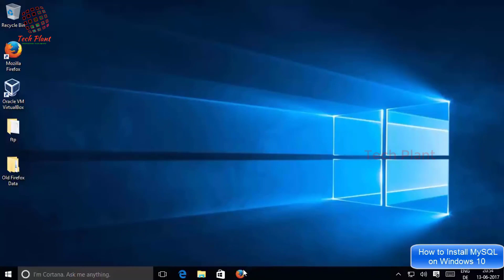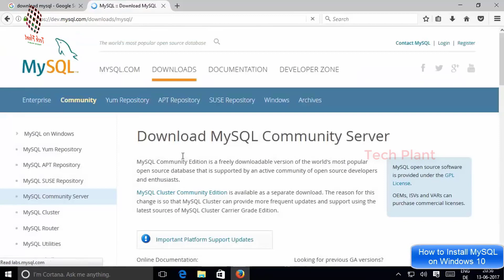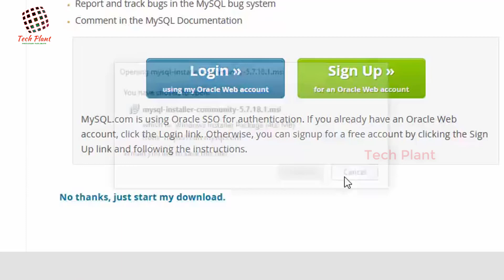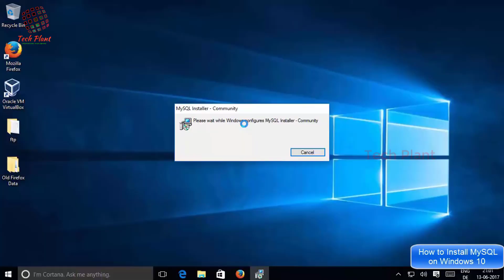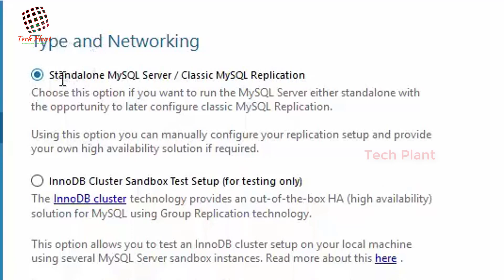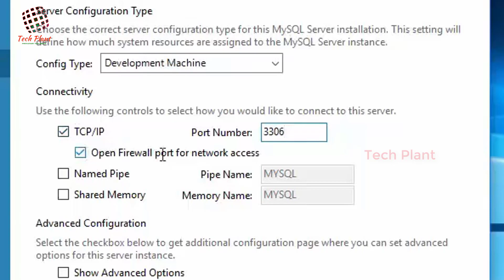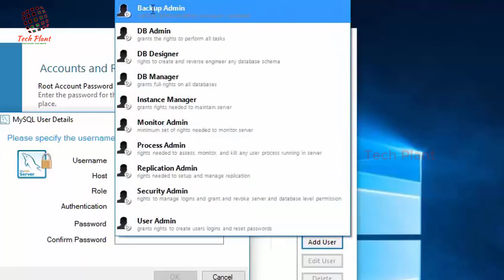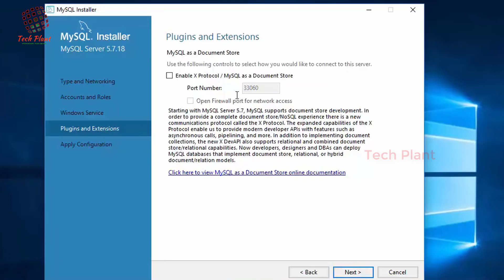How to Install MySQL Installer explain in Tamil | techplantofficial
How to Install MySql Installer
Installing Mysql Database

Our Channel Social media Handles

Always welcome your queries, suggestions and feedbacks.